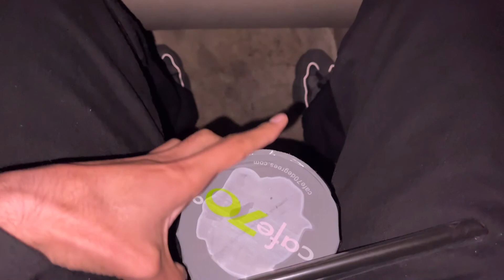Don’t Try This At Home😳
Snap : Add me on Snapchat! Username: supersaul3452